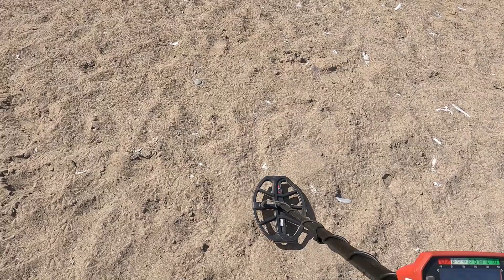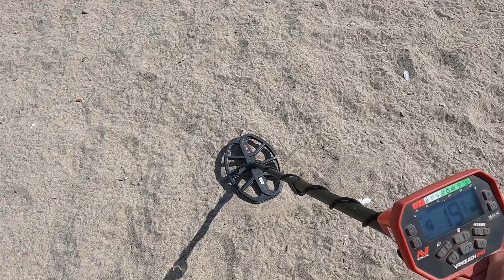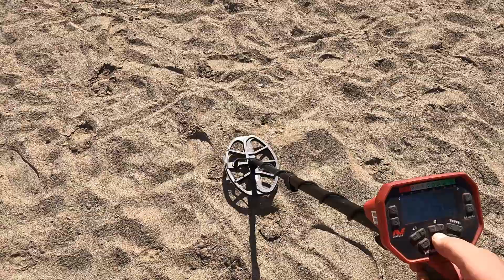Metal detecting , Back to the beach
metal detecting a beach with my Vanquish 540